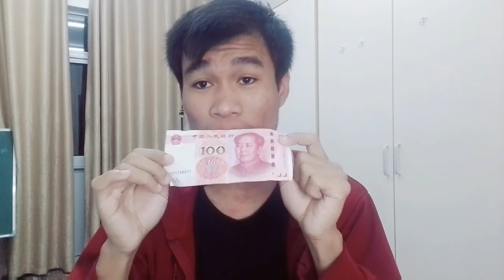For foreign students monthly Living coast in China | Sinhala | Usaing marma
I have explained here For foreign students monthly Living coast in China.